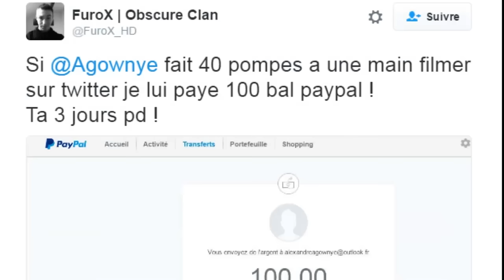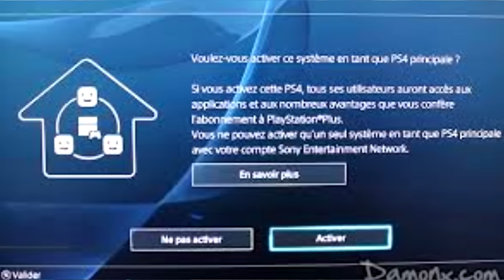★ASTUCE! COMMENT AVOIR "INFINITE WARFARE GRATUITEMENT" ! (NO FAKE)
🎮 Player : ObsC Reax

▬▬▬▬ • NOS MEILLEURS GAMEPLAYS• ▬▬▬

▬▬▬▬▬▬▬ • PARTENAIRES • ▬▬▬▬▬▬▬

▬▬ • INFORMATIONS DE LA TEAM • ▬▬

▪ Leader / Founder of Obscure Clan : FuroX / Skype : fuurox
▪ Co-Leader of Obscure Clan : TiiTii / Skype : ImTheRealTiiTii